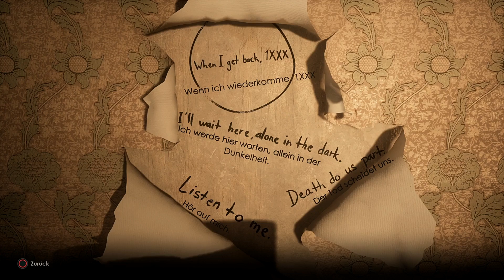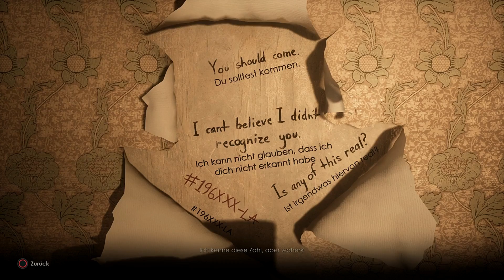Alone in the Dark - Code für Safe in Zimmer 3 (Kapitel 4)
Das Besondere dieses Safes ist, dass es für Emily und Edward unterschiedliche Codes gibt. Im Video erfahrt ihr mehr darüber.
0:13  Emily
3:05  Edward